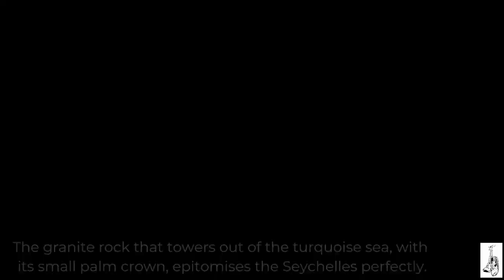St Pierre, Seychelles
St. Pierre is just one of the many small islands in the Côte d'Or bay on Praslin's north-west coast. This tiny, 5,000 square-metre island lies about 2 km away from the beach of Cote d "Or.

The granite rock that towers out of the turquoise sea, with its small palm crown, epitomises the Seychelles perfectly. St. Pierre is popular with snorkellers and sailors, and you can also swim here if you like. Almost every boat trip from the neighbouring island of Praslin finishes its tour with a snorkelling excursion here. In addition to countless colourful reef fish, you will also likely see sea turtles here, while, high above the island, white-tailed tropical birds fly around, surveying the area.